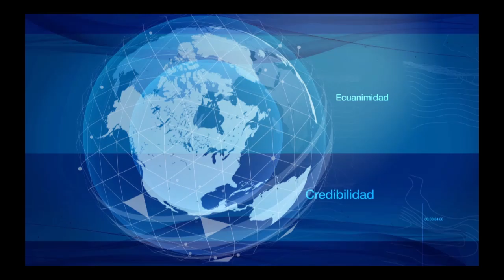Titulares 10 de mayo 2018